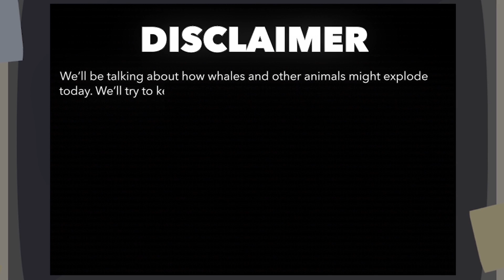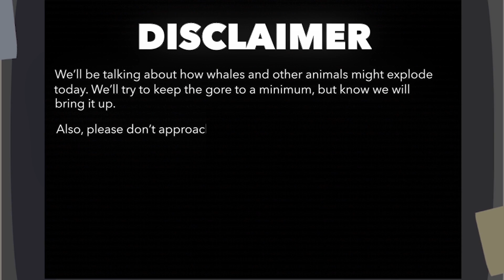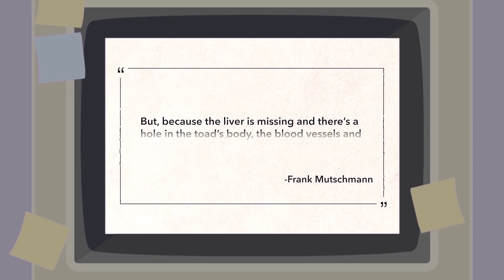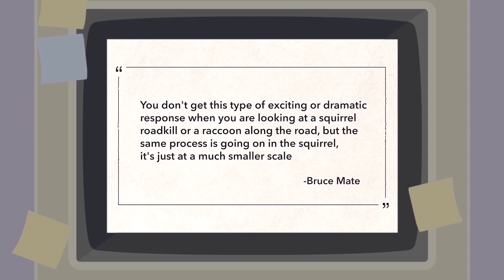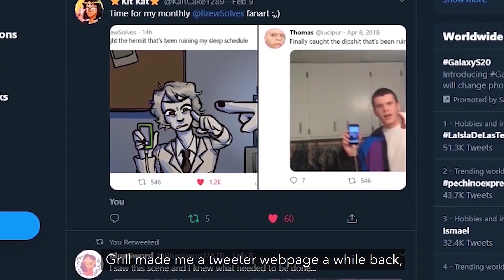Why Whales Become More Dangerous When Dead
Please don’t approach any beached whales, alive or otherwise. Install Raid for Free ✅ Mobile ✅ PC and get a special starter pack 💥 Available only for the next 30 days!